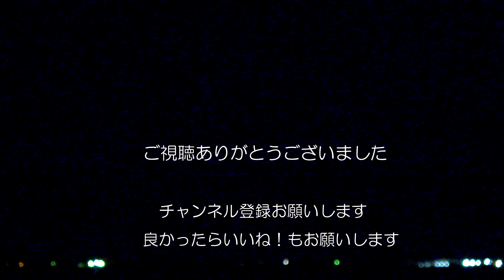501号線から見た熊本新港花火：2023.9.9（土）全国でも珍しいドライブイン形式の花火大会。会場だけしか体感できない演出花火。遠くから見る花火とはスケールが違うと思います。